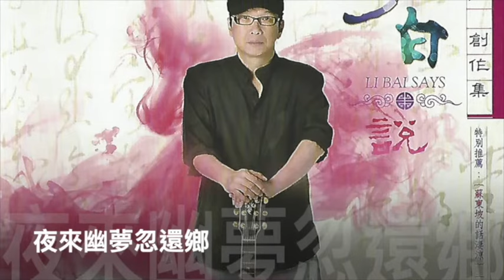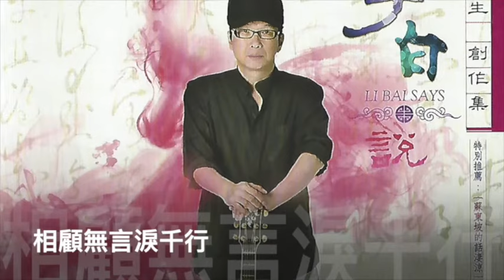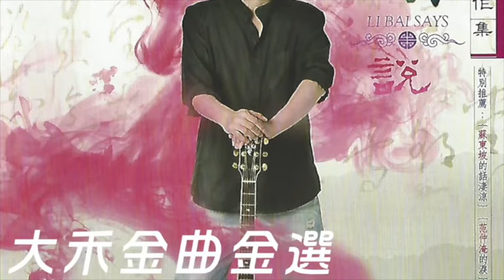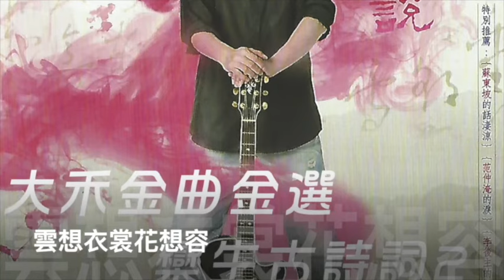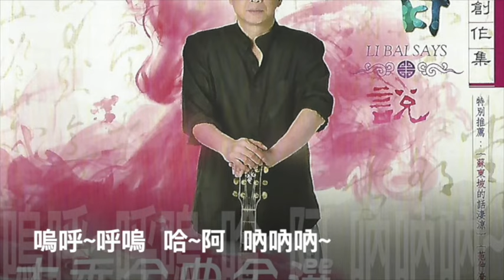欒生 大禾金曲金選 欒生古詩詞 2 官方完整Offical 精選組合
專輯名稱 大禾金曲金選 欒生古詩詞-2 歌曲名稱 蘇東坡的話淒涼 2019 演唱者 欒生 詞作者 欒生 曲作者 欒生
專輯名稱 大禾金曲金選 欒生古詩詞-2 歌曲名稱 金縷衣 2019 演唱者 欒生 詞作者 欒生 曲作者 欒生
專輯名稱 大禾金曲金選 欒生古詩詞-2 歌曲名稱 蘇東坡的話淒涼 2019（KALA） 演唱者 欒生 詞作者 欒生 曲作者 欒生

 蘇東坡的話淒涼   詞曲：欒生  (5’32”)

◎作品介紹：
本曲歌詞改編自宋朝詩人蘇東坡的【江城子】詩詞。作者用抒情的曲風與搖滾唱腔將這首淒涼的詩詞演繹的悸動人心，並以此歌名向蘇東坡致敬。

◎歌詞：
十年生死兩茫茫      千里孤墳無處話淒涼
  不思量  自難忘       塵滿面  鬢如霜
＊  縱使相逢應不識      相顧無言惟有淚千行
   小軒窗  正梳妝       夜來幽夢忽還鄉
     料得年年斷腸處      明月夜  短松崗
     縱使相逢應不識      相顧無言淚千行
     十年生死兩茫茫      千里孤墳無處話淒涼(＊接間奏)
     喔~喔    淒涼       哈~啊    淒涼＊
(間奏)  啊 哈~啊~   WO~~~HO    咳     呼~嗚~嗚
  (END) 呼~嗚    淒涼       蘇東坡的話淒涼

       金縷衣       詞曲：欒生  (4’40”)

◎作品介紹：
本曲歌詞擷取了七首著名的【中國歷代經典詩詞內容】，曲風浪漫抒情；。因以-金縷衣-一詩為本曲開場故取為歌名；在此對本歌詞七位原著詩人們致上最高敬意!

◎歌詞：
(嗚呼~呼嗚  哈~阿  吶吶吶~  嗚呼~呼嗚  哈~阿  吶吶吶~ )
勸君莫惜金縷衣  勸君惜取少年時  花開堪折直須折
莫待無花空折枝  （杜秋娘/金縷衣）
葡萄美酒夜光杯  欲飲琵琶馬上催  醉臥沙場君莫笑
古來征戰幾人回        （王翰/涼州詞）
＊雲想衣裳花想容     （李白/清平調）
  十年一覺揚州夢   （杜牧/遣懷）
正是 去年 今日 別君時     不知魂已斷   空有夢相隨
除卻天邊月沒人知＊      （韋莊/女冠子）
相逢時難別亦難   東風無力百花殘   春蠶到死絲方盡
蠟炬成灰淚始乾    （李商隱/無題）
在天願做比翼鳥   在地願為連理枝   天長地久有時盡
此恨綿綿無絕期    （白居易/長恨歌）